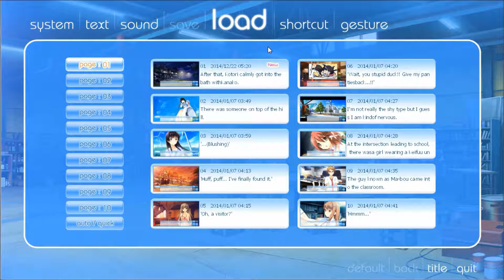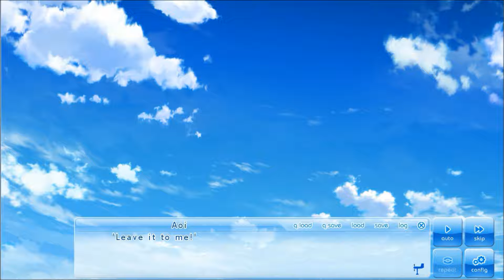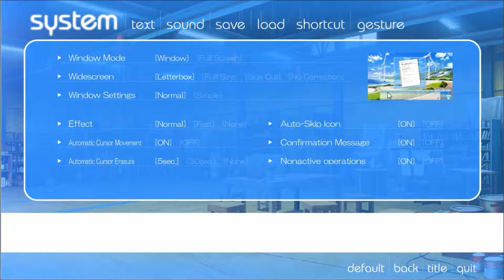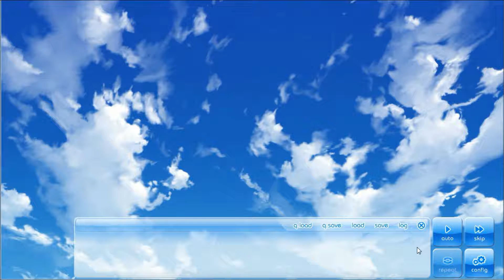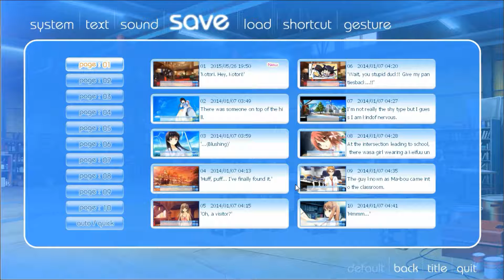KOTORI'S TO DO LIST!? Domo Plays If My Heart Had Wings Part 16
PART 16 RETURNING TO DOMO PLAYS IF MY HEART HAD WINGS! XD

Last Part Aoi and Ageha were on the search for members for the soaring Club since Kotori didn't want to join at all. What will we do about the fourth member!? Or else the club will be disbanded!!!